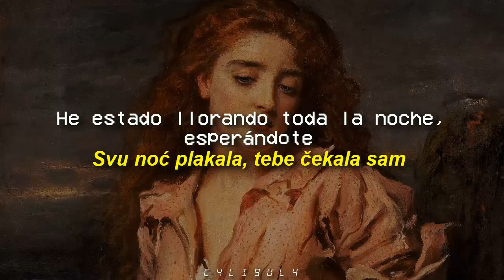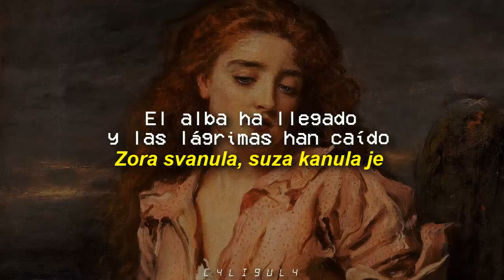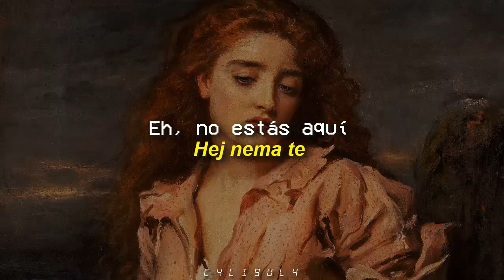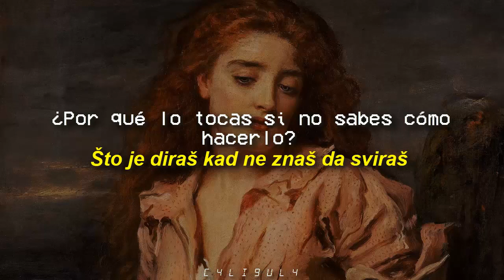Lepa Lukić - Srce je moje violina [SUB ESPAÑOL // SERBIO // СРПСКИ]